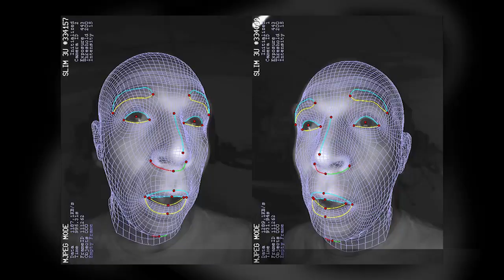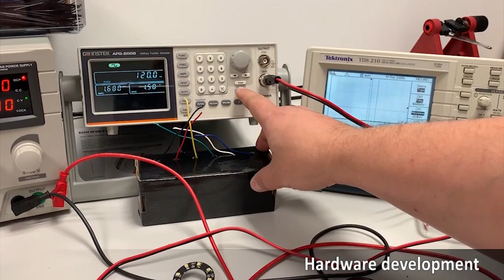A day at Dynamixyz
Enter Dynamixyz Secret Development Base